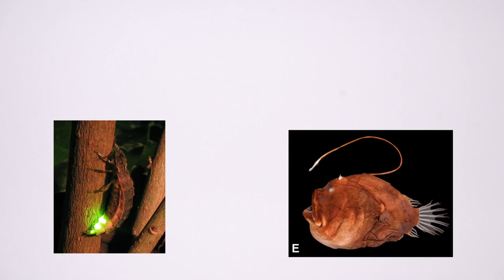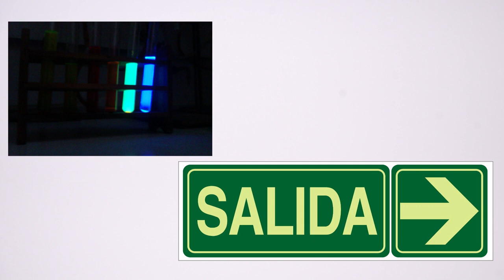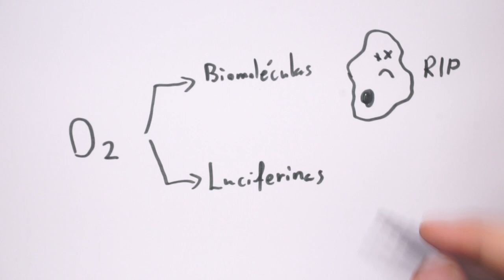¿Sabes qué es la bioluminiscencia?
Vídeo explicativo sobre la luminiscencia, con algunos ejemplos de animalicos que presentan esta curiosa capacidad de brillar. Inspirado por el disco del grandísimo Arkano.

Créditos:

Foto rape abisal: "Tree of life Media", espécimen identificado por T. W. Pietsch. Colección del British Museum of Natural History

Foto luciérnaga 2: Firefly (photinus pyralis) glowing, Wikimedia commons, subida por art farmer from evansville indiana, USA

Foto hongos: The saprobe Panellus Stipticus displaying bioluminescence, Wikimedia Commons, Ylem

Pez abisal 2: Bufoceratias wedli, Wikimedia commons, foto de Masaki Miya et al.,

Vídeo final de Kenneth Lu en Monterey Bay Aquarium